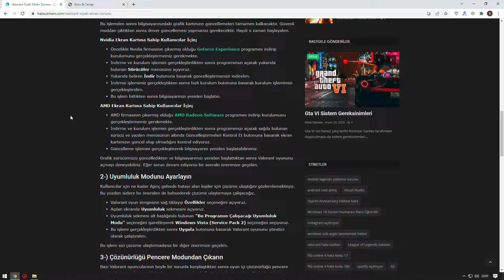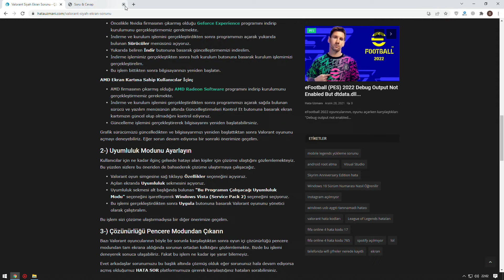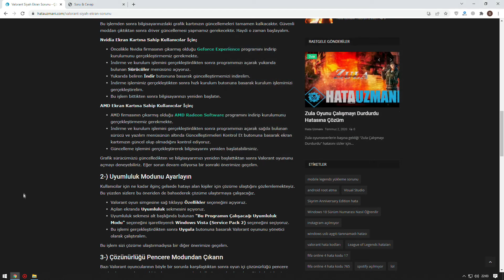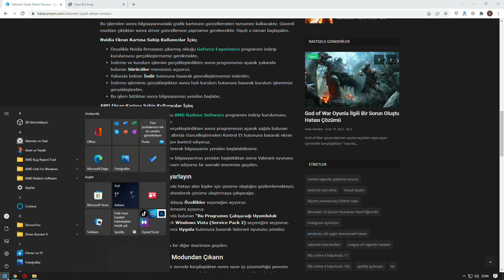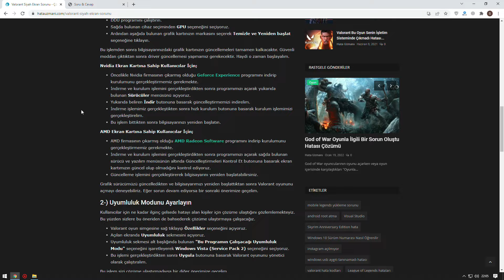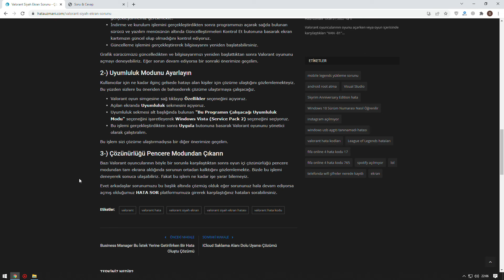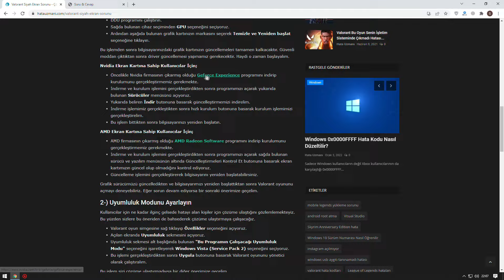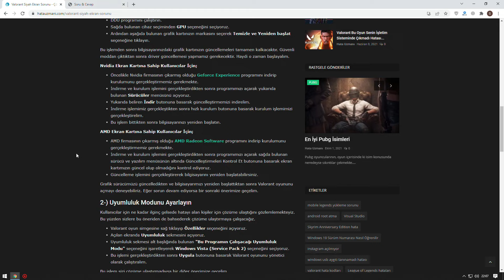Valorant Siyah Ekran Sorunu Çözümü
Valorant oyuncularının nadiren karşılaştığı "Siyah Ekran" sorunu birçok hatayı beraberinde getirerek oyuncuların oyunu oynamasını engellemekte. Eğer sizde böyle bir sorunla karşılaşıyorsanız videoda anlatacağımız önerileri gerçekleştirerek sorunun çözümüne ulaşabilirsiniz.